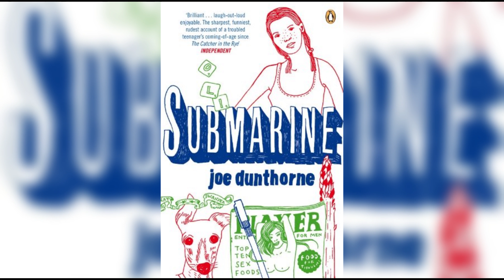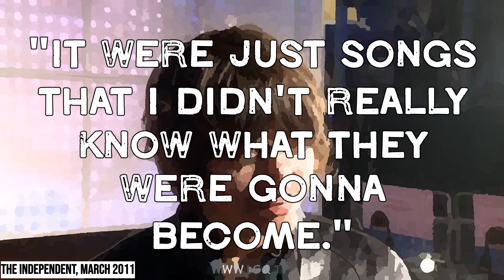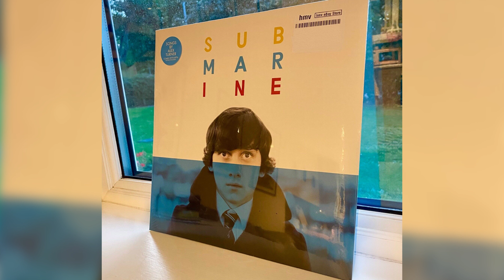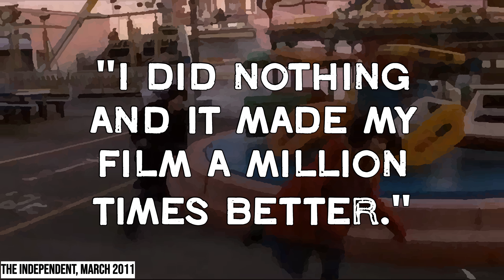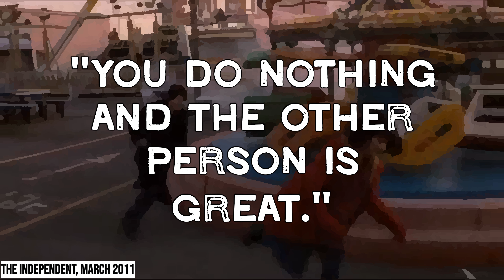Alex Turner's melancholic 'Submarine' soundtrack was a stepping stone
Alex Turner's sweet and melancholic soundtrack to the 2010 film 'Submarine' is all deep hues of blue and moody walks in the rain. I love it and would put it up there with the best stuff that the Arctic Monkeys have released.

It came off the back of Arctic Monkeys' heavy 'Humbug' and was a definite departure. It remains all these years later the only solo release he ever put out which only adds to its aura.

In this video, I get into why director and IT Crowd comedian Richard Ayoade chose Turner for the soundtrack, his process for writing tender ballads like 'Hiding Tonight, why the songs have cemented the film as a cult classic and how 'Submarine' was a stepping stone to the current Arctic Monkeys' sound on albums like 'The Car'.

I'd love to think Alex has another collection of songs like this in him...

Where do you rank 'Submarine' alongside Arctic Monkeys or Last Shadow Puppets releases?